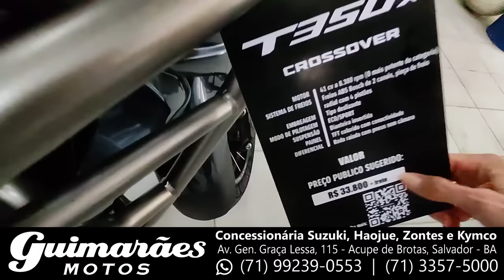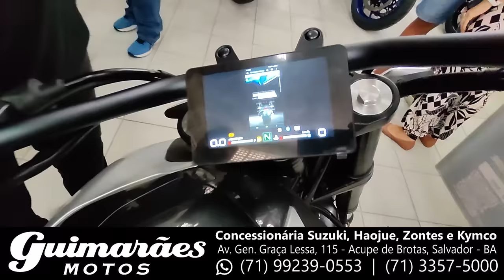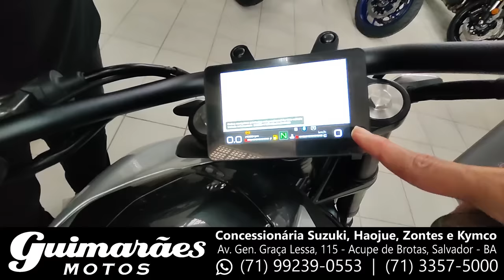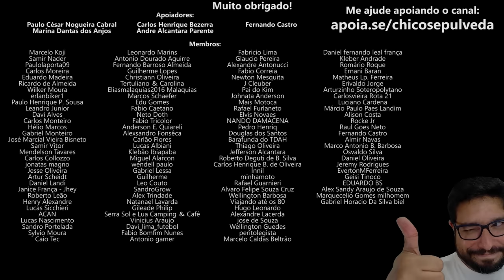Zontes 350 na Plantação de Motos da Guimarães Motos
🔹Faça uma doação em Bitcoin ou Ethereum:
BTC: bc1ql5esj3ctne5gv9mqg54j4gsns280fpu3jfxqjm
ETH: 0x16be8dc1D7f74c1CB2AA2e02089EA5f5fd168bc3